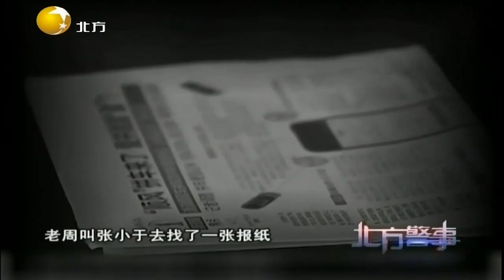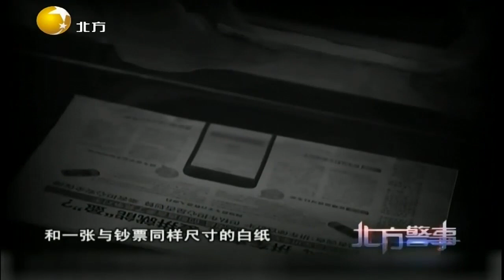草药郎中竟能变出百元大钞？一起揭开白纸变钱的秘密丨北方警事